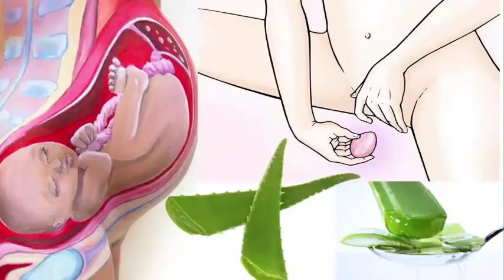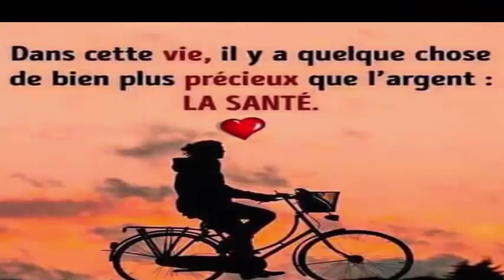Elle avait honte de ses jambes car elle avait beaucoup de varices,mais elle a complètement éliminées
Elle avait honte de ses jambes car elle avait beaucoup de varices sur ses jambes, mais elle les a complètement éliminées
Quels sont les ingrédients de cette recette?
Ce dont vous avez besoin sont 3 choses essentielles:

une demi-tasse de carottes râpées
une demi-tasse de pulpe ou de gel d'aloe vera
Vinaigre de pomme

Mode de préparation:
La préparation est simple et se compose de 3 étapes simples:

Étape 1: Épluchez bien la carotte, râpez-la et mettez-la dans le mélangeur.

Étape 2: Retirer le gel de l'aloe vera laisse jusqu'à ce que vous pouvez faire une demi-tasse avec cela. Lorsque vous avez la quantité nécessaire, mettez-la dans le mélangeur.

Étape 3: Mélanger tous les ingrédients dans le mélangeur et ajouter le vinaigre de pomme jusqu'à ce que lisse.

Mode d'application:
L'utilisation et l'application de cette recette maison de la grand-mère est simple.

Étape 1: La première chose à faire est de bien nettoyer la zone touchée.

Étape 2: Vous devez appliquer le mélange dans les zones touchées par les varices.

Étape 3: Pour que le remède ait un meilleur effet, les jambes doivent être soulevées.

Étape 4: Laisser agir pendant une demi-heure et rincer abondamment à l’eau froide.

Étape 5: Répétez la procédure au moins 3 fois par semaine et vous verrez les effets.

Je vous encourage à essayer cette recette et au bout de quelques semaines, revenez nous dire votre témoignage des excellents résultats que vous aurez obtenus.

5 astuces indiennes pour faire pousser vos cheveux plus vite L'HUILE SECRÈTE DE LA FAMILLE ROYALE